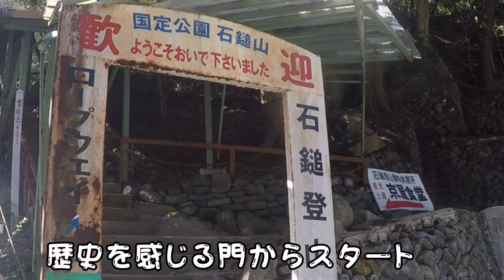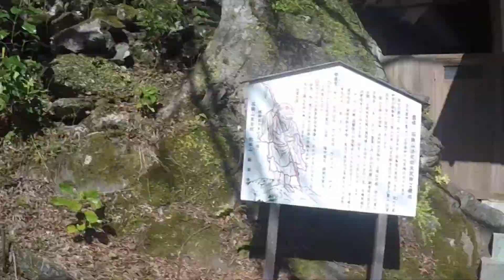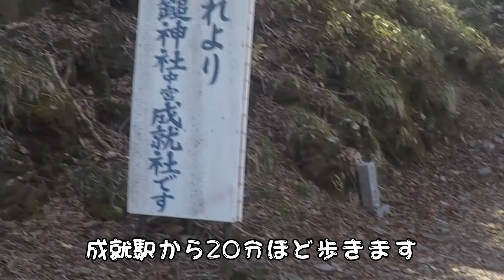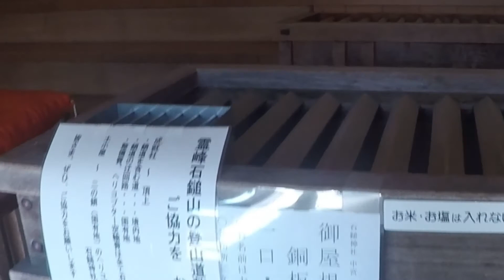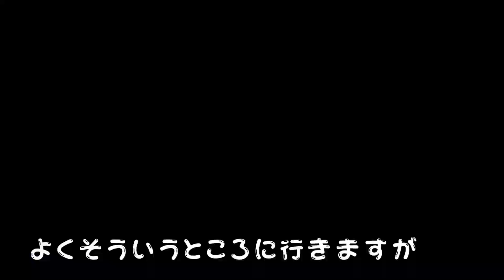遠征四国石鎚山 ちょこっと観光も 鎖岩場好きは必見！！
岩場鎖場が盛りだくさんの山、石鎚山。長い長い鎖を一生懸命登ってます。
四国の観光も少し見られます。

撮影日2022年4月8日全泊〜9日
東京から飛行機に乗って愛媛へ
初日は空港到着後、絶景の四国カルストへ
次の日は石鎚山ロープウェイを使って石槌山山頂を目指します。
石鎚山は百名山でもあり、岩場鎖場が豊富なことで有名です。
ドキドキの高度感あり、登らなければ見られない絶景あり。
Part1は最初の難所試しの鎖、そして一の鎖です。